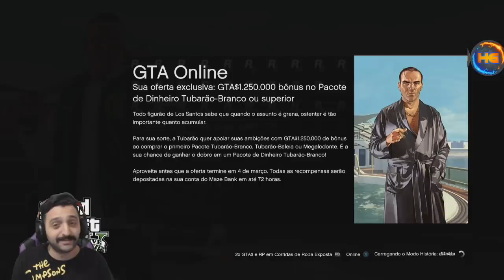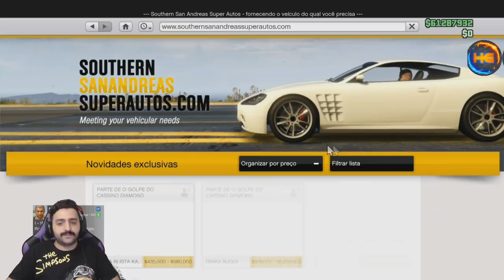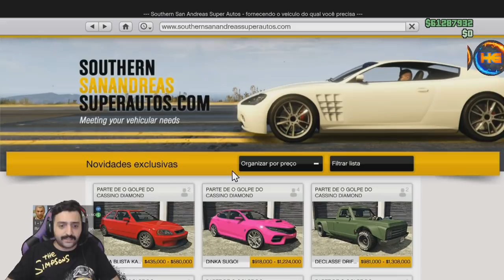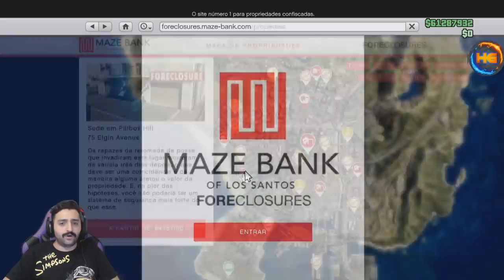*FREZE TIME SOLO* TEMPO CONGELADO SEJA UM BILIONÁRIO COM DAMAS DA NOITE S/AJUDA DUPLICAÇÃO XB1&PS4